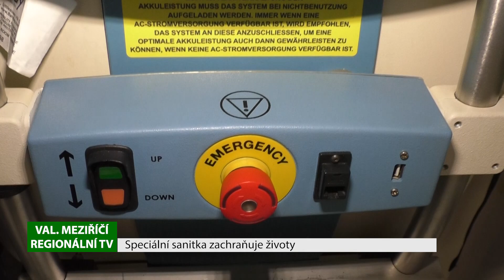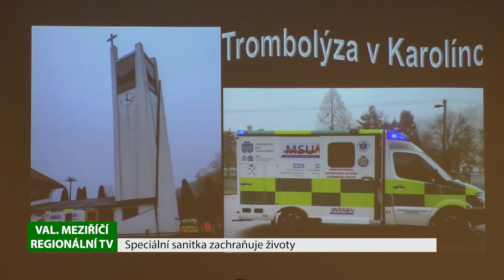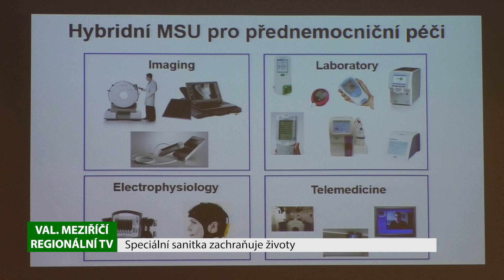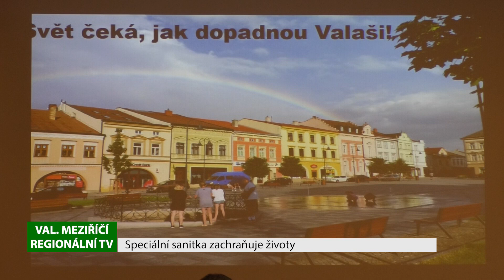VALAŠSKÉ MEZIŘÍČÍ: Speciální sanitka pomáhá lidem na Valašsku